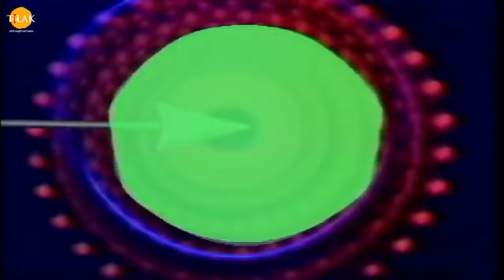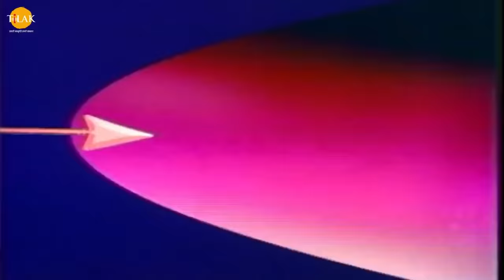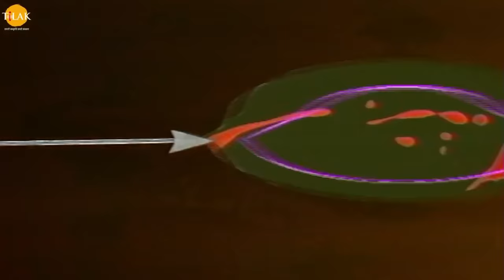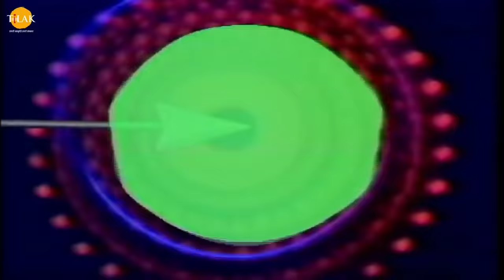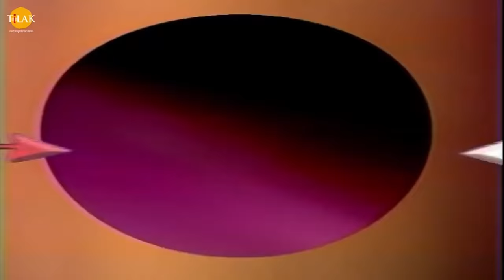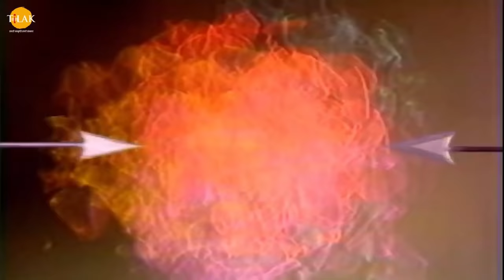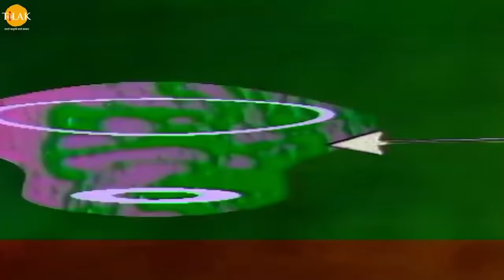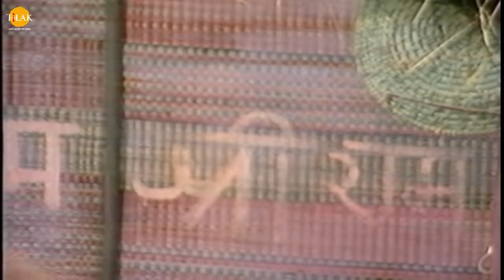रामायण भजन के संग करे नववर्ष का आरम्भ | RAMAYAN BHAJAN | Live | Tilak